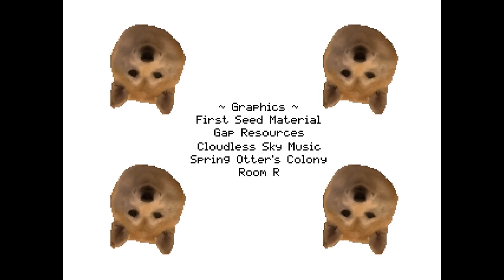Toilet in Wonderland [Deutsch / Let's Play] #5 - Verstopfung gelöst - Freunde verloren ;_;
Hallöchen meine Lieben zum Let's Play von "Toilet in Wonderland" =D! Unsere vorerst letzte Folge von Toilet in Wonderland - leider scheinen wir das schlechte Ende erwischt zu haben :(! Ich versuche, in ein paar Tagen die nächste Folge fertig zu haben, in der wir dann alle fehlenden Items und Abführmitteln suchen x3.
In Toilet in Wonderland begleiten wir Mira auf ihrer Reise durch eine wundersame Toilettenwelt, in der sie immer auf der Suche nach der nächsten rettenden Toilette ist, denn: Mira leidet an schlimmer Verstopfung. Nur Toiletten und Abführmittel können ihr Leiden lindern. Aber das Wunderland ist nicht nur schön, sondern beinhaltet auch eine Menge großer Gefahren und schräger Kreaturen...
Toilet in Wonderland wurde von Team Nonsense für ein japanisches Rpg Festival erstellt und gewann dort den zweiten Preis. Übersetzt ins Englische wurde das Spiel vom Memories of Fear-Team =D